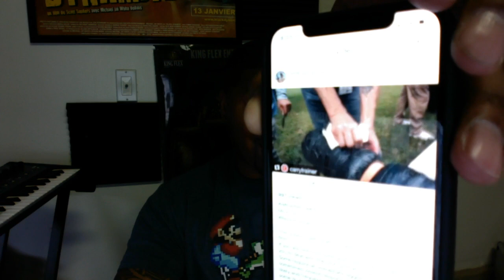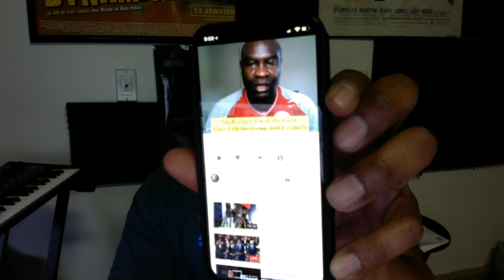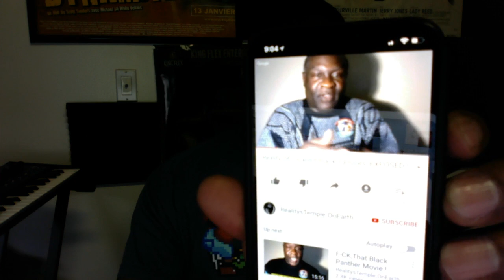Tariq Nasheed Talks About Black Gatekeepers